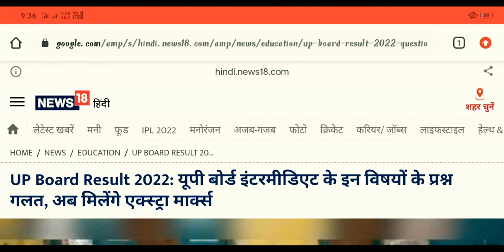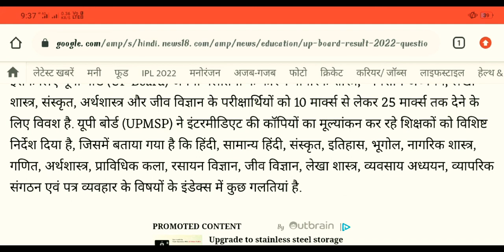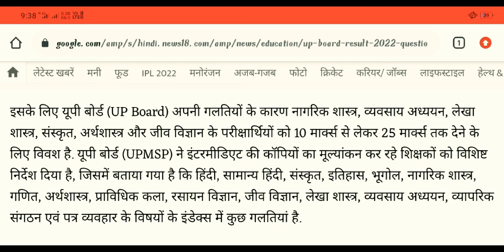इंटरमीडिएट के इन विषयो में मिलेंगे बोनस अंक